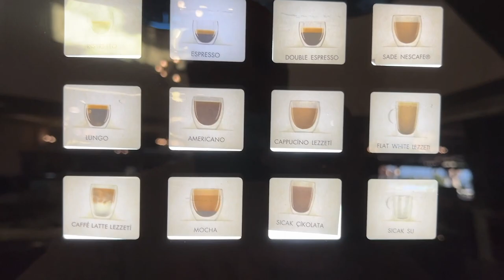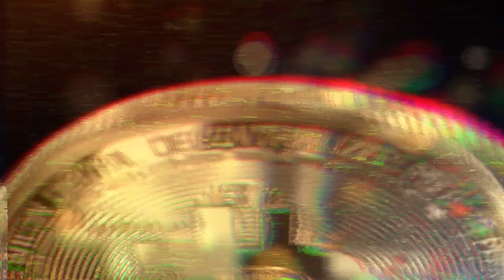Turcja Hotel Gypsophila Holiday Village ☀️🏨 Blisko miasta Side 😍🤩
☀️🏨 Witajcie w Gypsophila Holiday Village w Turcji! Czy ten luksusowy resort w Side naprawdę jest wart swojej ceny? Odkryj ze mną wszystkie udogodnienia, atrakcje i niespodzianki, które czekają na ciebie w tym rajskim miejscu. 🌴🍹